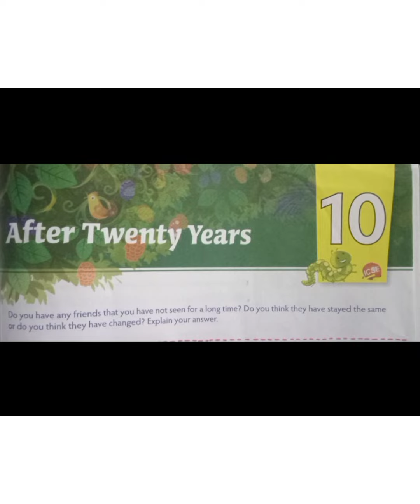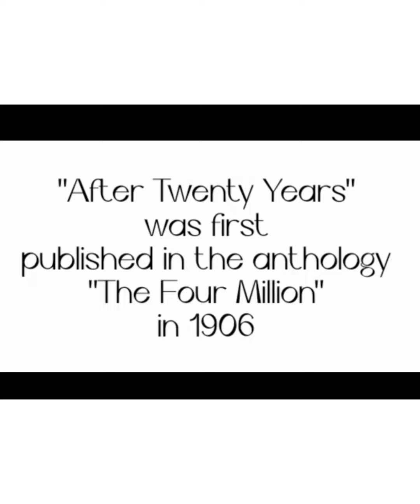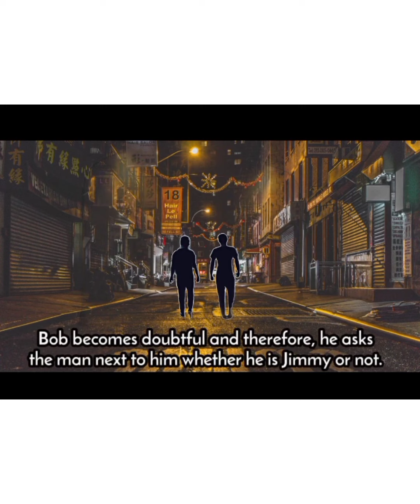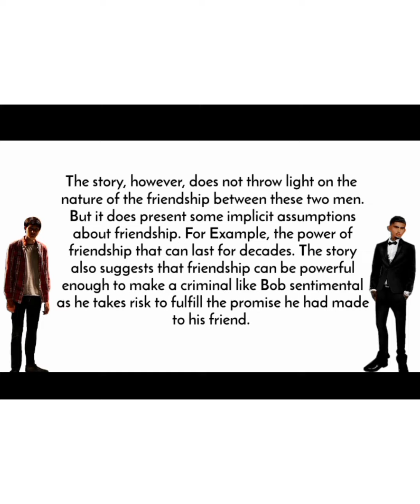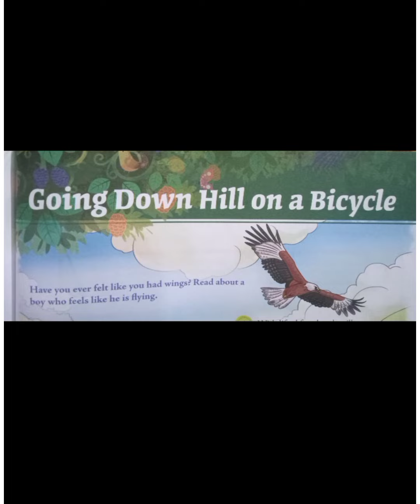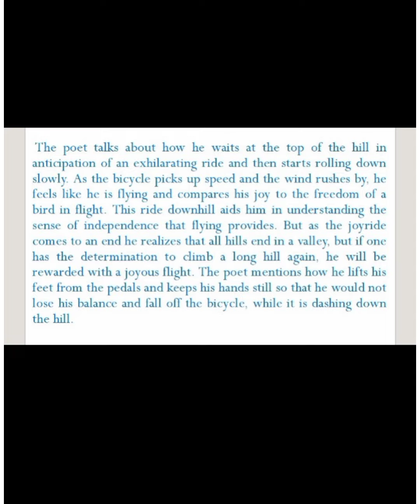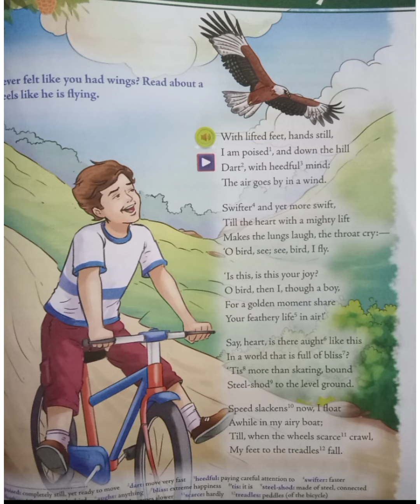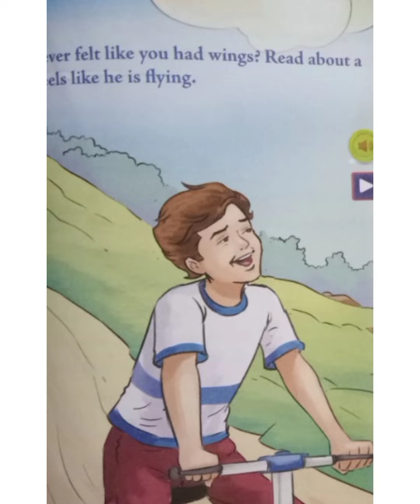Class 8, English literature, Revision